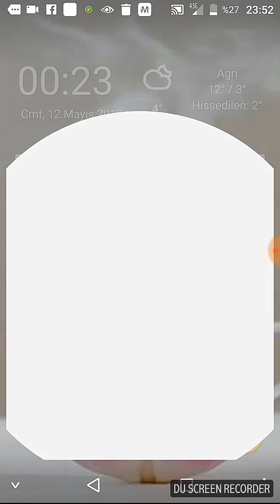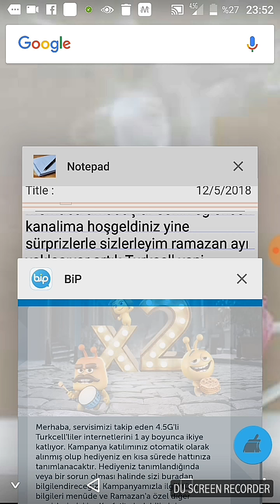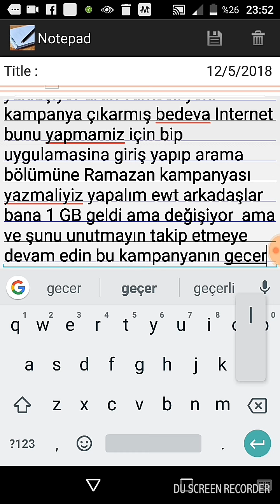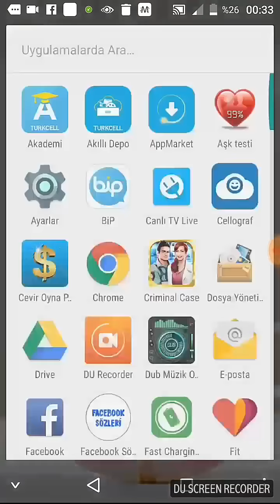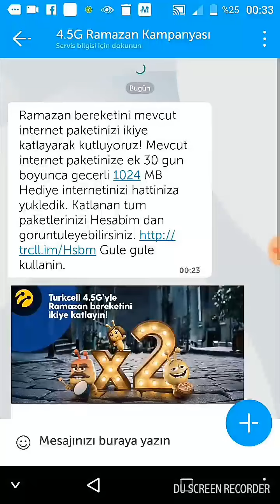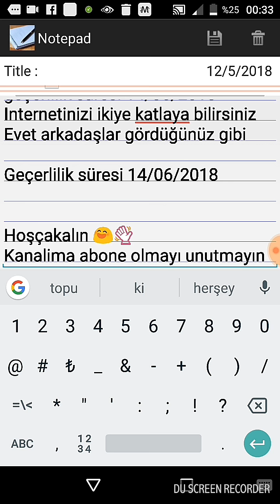4.5G Ramazan kampanyası Turkcell. 2018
Merhaba arkadaşlar senin eğlencen kanalima hoşgeldiniz yine sürprizlerle sizlerleyim ramazan ayı yaklaşıyor artık Turkcell yeni kampanya çıkarmış kampanyanin ismi 4.5G Ramazan kampanyası ve bedeva Internet bunu yapmamiz için bip uygulamasina giriş yapıp arama bölümüne Ramazan kampanyası yazmaliyiz yapalım ewt arkadaşlar bana 1 GB geldi ama değişiyor  ama ve şunu unutmayın takip etmeye devam edin bu kampanyanın geçerlilik süresi 14/06/2018 Internetinizi ikiye katlaya bilirsiniz
Evet arkadaşlar gördüğünüz gibi

Not: sim kartınız 4.5G uyumlu olması lazım yoksa olmaz yani 3G olursa olmaz 4.5 olucak..!!

Kampanya geçerlilik süresi 14/06/2018